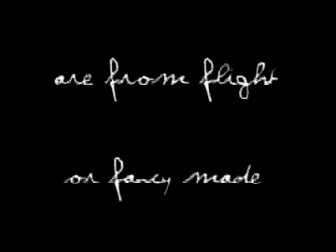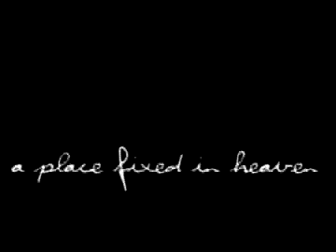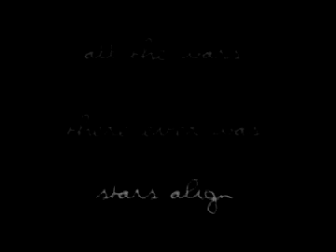Georgia, Mingrellian Lullaby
Mingrelian Lullaby is a traditional song from the Mingrelian province of the Republic of Georgia, This country's northern border is the Caucasian Mountain range while to the west its coast meets the Black Sea. Medea Tsulaia is a singer and musicologist of Georgian songs, and this is one of many she learnt in her childhood growing up in Mingrelia.

Its lyrics refer to a mother or grandmother cradling a child in her arms, but who knows that she cannot forever protect this child from the world in which they live.

Roger Mills and Medea began working on this track before they actually met. They were able to work together briefly at Lemon Lane Studios in Bristol (UK) for a few days in January 2000.

Medea was staying with us at the time, and our house was full of her singing out loud to some of the tracks Roger had quickly put together. She decided that this song - Mingrelian Lullaby- went best with the music and atmosphere that Roger had been working on, even though she had changed it
considerably from its traditional format.

After we had all spent an evening filming the two of them for Here Nor There, Medea talked about what the song meant for her. She said that she had been thinking about flight, as we all had at that time, trying to use it as a metaphor for what Here Nor There was - a place between borders.

She had been thinking about a different kind of flight, that of refugees, in her case, Georgian refugees from a place called "Abkhazia" at the north-west tip of Georgia, where war had broken out some years before between Russians, Chechen mercenaries, and the newly independant Georgian state.

Hundreds of thousands had left their homes and lives to flee across the Caucasian mountains into Georgia, and head for the capital, Tbilisi, where many of them remain to this day.

Around the time that Medea was here in Bristol, Here Nor There had been collecting video footage, some from driving around at night in Tbilisi, some from doing the same in Bristol, some from flying from Liverpool to Geneva, and a great deal from the televised war in Kosovo, between Nato
ally states, and the former Yugoslavia, where again, hundreds of thousands were being forced to flee their homes.

The use of all these images were inspired by Medea's interpretation of meaning in this traditional Georgian folk song.

"Perhaps in flight, some fear of flying begins".